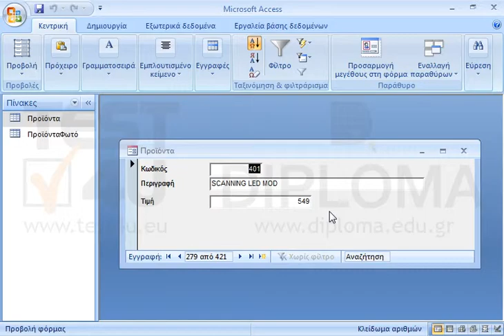Στην τρέχουσα φόρμα μεταβείτε στην προηγούμενη εγγραφή. Μην κλείσετε την φόρμα.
77-424 Microsoft Office Specialist Access Core 2013 - Ελληνική έκδοση